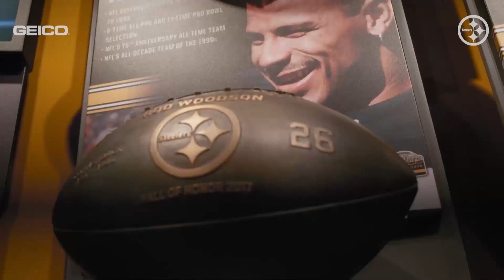Steelers Weekly: Bye Week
Since the Pittsburgh Steelers Week 4 matchup against the Tennessee Titans has be moved, we take a look at the Steelers Hall of Honor Class of 2020 members.